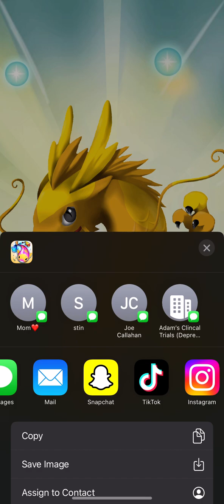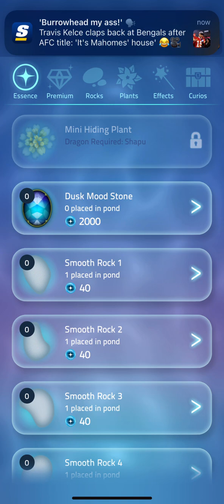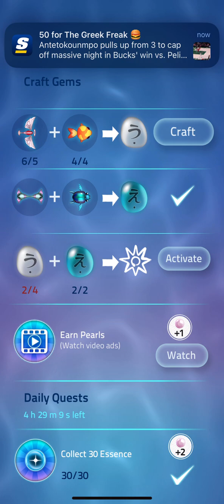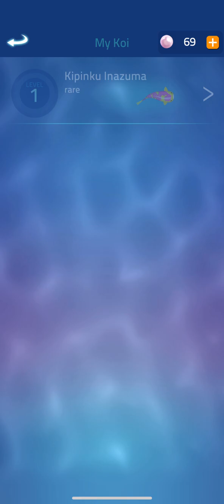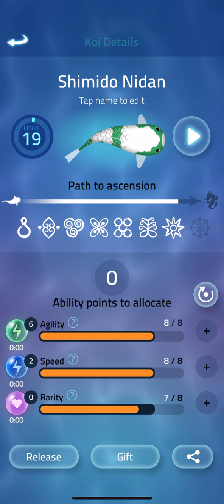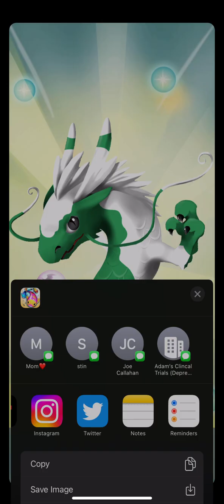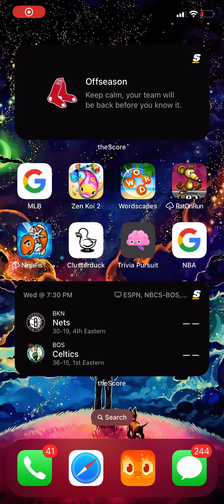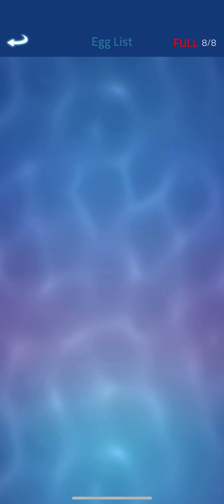Zen Koi 2 | Episode 42 (Collection: 77/160 Koi, 26/160 Dragons)